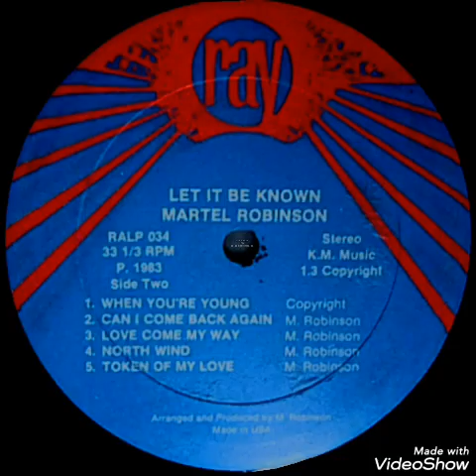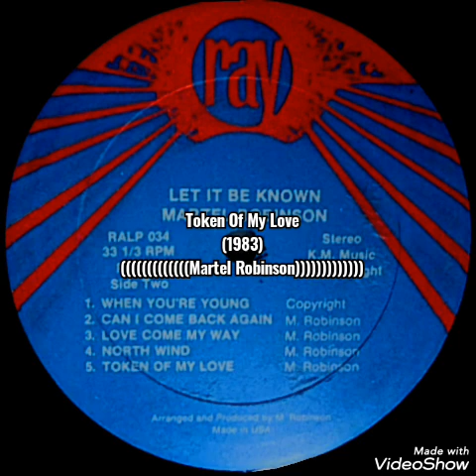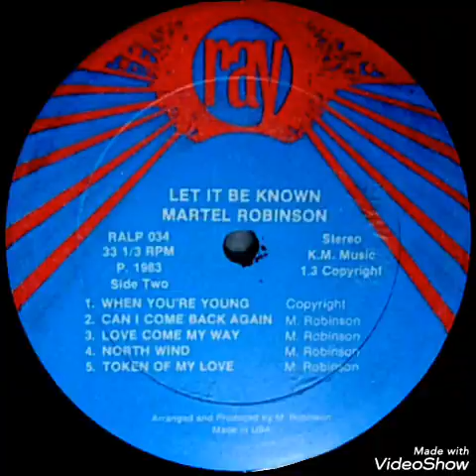Martel Robinson - Token Of My Love (1983) [RAY RECORDS]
Artist: Martel Robinson
Title: Token Of My Love
Álbum: Martel Robinson - Let It Be Known
Side: Two
Arranged and Produced by M. Robinson
Selo: Ray - RALP 034
Formato: Vinyl, 12",LP, Album, 33 1/3 RPM, Stereo
País: US
Lançado: 1983
Genre: Reggae
Estilo: Reggae, Lovers Rock